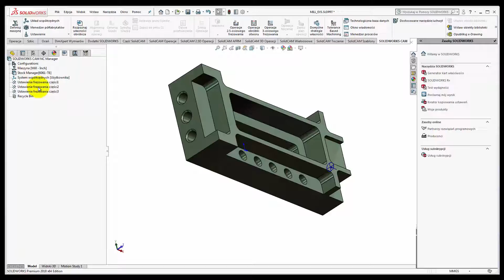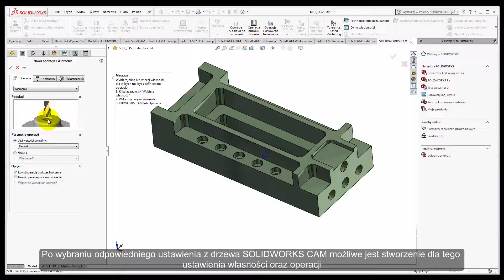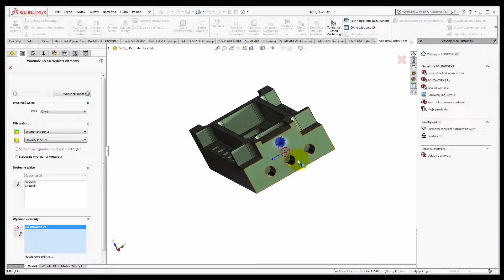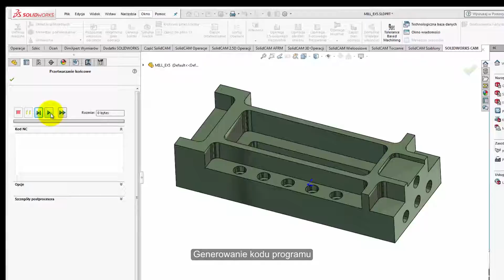SOLIDWORKS CAM - Ustawienie frezowania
SOLIDWORKS CAM jest nowością w wersji SOLIDWORKS 2018.

Oprogramowanie do programowania toczenia 2-osiowego i frezowania 2,5-osiowego oparte na CAMWorks.

Ręczne definiowanie ustawienia frezowania. Dodawanie nowych operacji do utworzonych ustawień. Przedstawienie sposobu zapisu programu dla kilku ustawień frezowania.

Śledź Nas! Twoje źródło informacji CAD/CAM/CAE/ERP